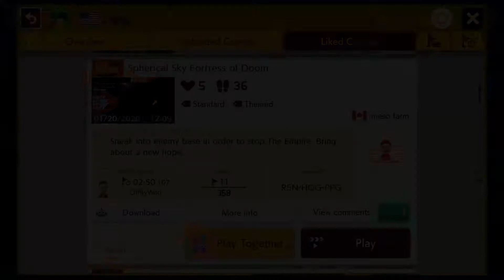SMM2 - Spherical Sky Fortress of Doom - By meso farm (Super Mario Maker 2)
One of the entries for "Level of the Week #29: Tribute"

No commentary.